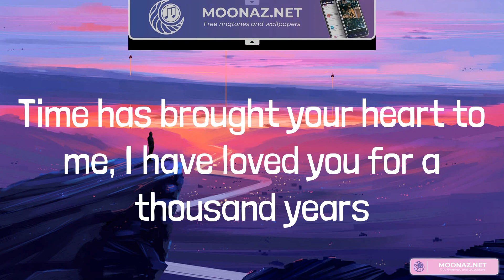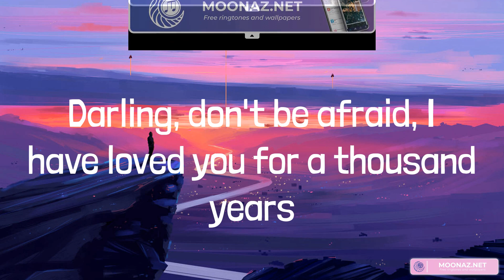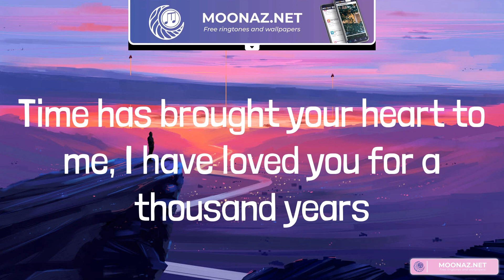Christina Perri - A Thousand Years (Lyrics)